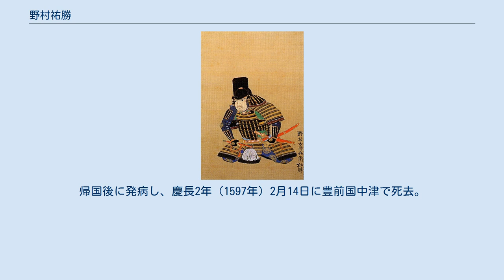野村祐勝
野村 祐勝（のむら すけかつ）は、安土桃山時代の武将。
黒田氏の家臣。
黒田二十四騎の一人。
母里友信（多兵衛）の異母弟。
 永禄12年（1569年）、青山・土器山の戦いで長兄・曽我太郎兵衛が討死し、次兄・友信は母里家を継ぐことになったため、曽我家の跡継ぎとなる。
天正元年（1573年）の印南野合戦で初陣。
天正3年（1575年）、妻の実家の野村家が滅亡したため、野村姓を継ぐこととなる。
 天正12年（1584年）の雑賀衆・根来衆による岸和田での反乱では、黒田長政らと共に奮戦し、首級を挙げる。
天正14年（1586年）の宇留津城攻め、天正15年（1587年）の財部城攻めでも戦功を挙げた。
天正16年（1588年）の城井鎮房の暗殺の際には、長政の合図に応えて鎮房の前に歩み出た後、鎮房に三宝を投げつけた後一の太刀を浴びせた。
その後、2,960石を拝領する。
後、加増され子孫は代々福岡藩の重臣、中老職を世襲した。
なお後裔の野村祐春の次男は黒田長貞で、秋月藩の養子となり当主となった。
 文禄の役にも従軍し、戦功を挙げた。
帰国後に発病し、慶長2年（1597年）2月14日に豊前国中津で死去。
享年38。